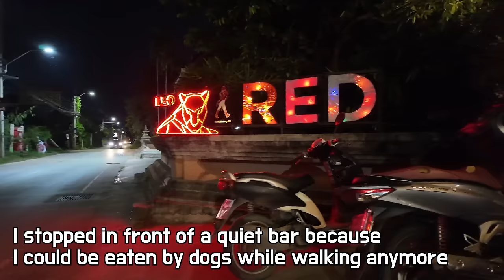Weird nightlife in Thailand, A fat girl sat down without my permission and asked an $8 drink